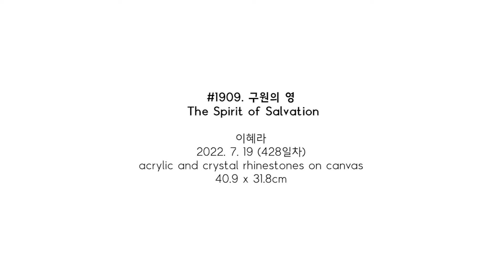#1909. 구원의 영 (The Spirit of Salvation) | 이혜라 Hyera Lee | 2022